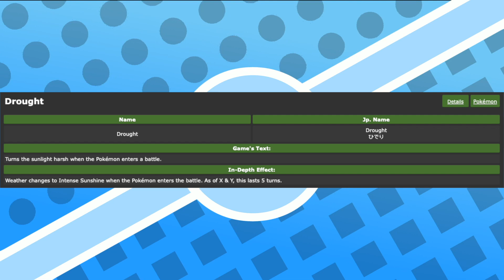Why Koraidon Will be a Competitive BEAST! Pokemon Scarlet and Violet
He climb, he run, but most importantly, he have fun...WHEN HE DEMOLISHES THE METAGAME IN SCARLET AND VIOLET! That's right, folks, today, we talk about one of the legendaries of Gen 9, Koraidon!

I do not own Pokemon. I wish I did, but I do not. All rights to the characters and games mentioned in the video are reserved by The Pokemon Company, GameFreak, and Nintendo.